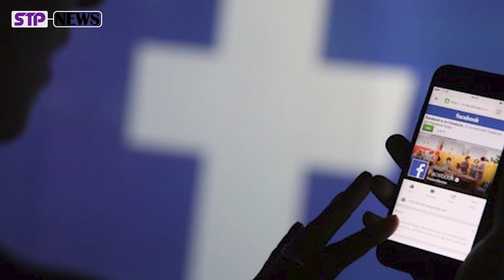ՈՒՇԱԴՐՈՒԹՅՈՒՆ․ ունեմ տեղեկություններ Ադրբեջանում քննարկվող ծրագրերի մասին․ ԶԳՈՒՇԱՑԵ՛Ք